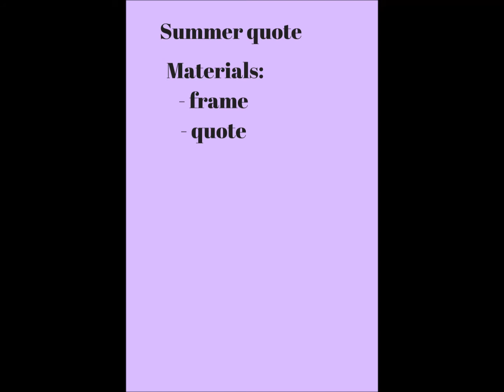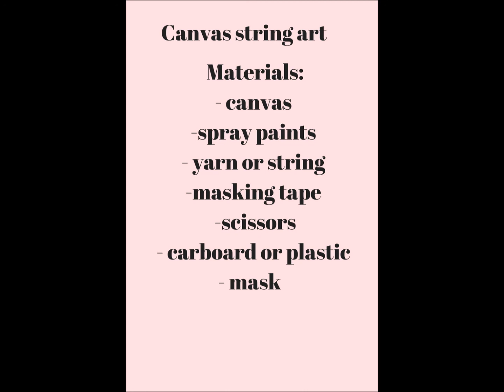Summer diys from Pinterest